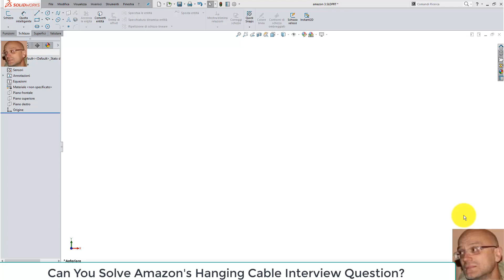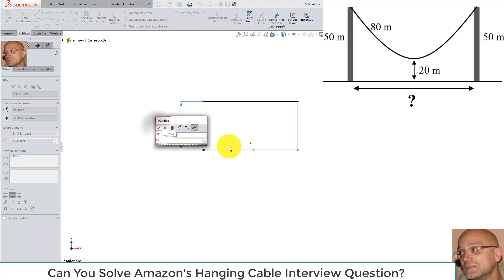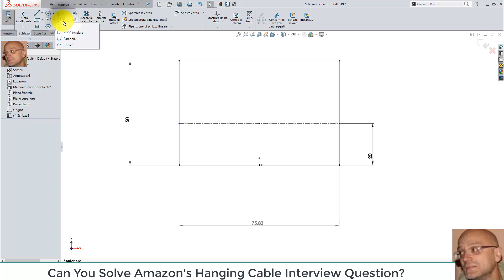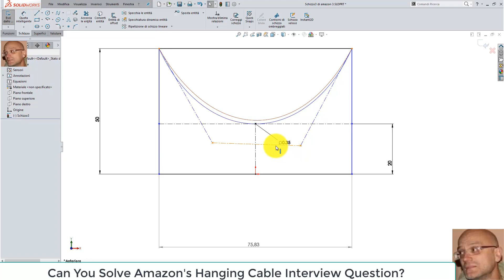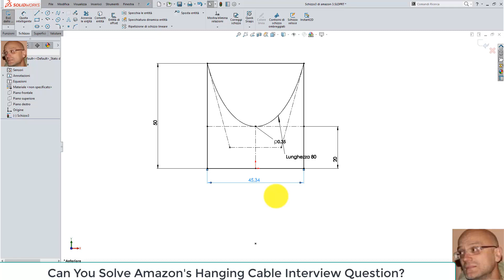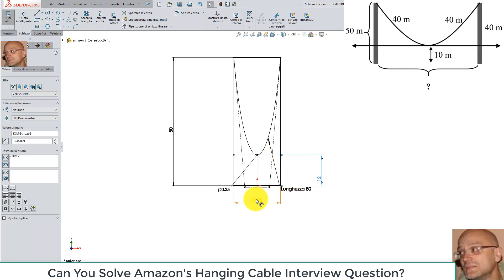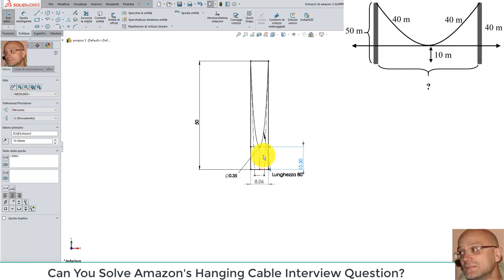Can You Solve Amazon's Hanging Cable Interview Question with SolidWorks?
soluzione catenaria con Solidworks
The "Hanging Cable" Problem from Amazon's Interview Questions
solidworks